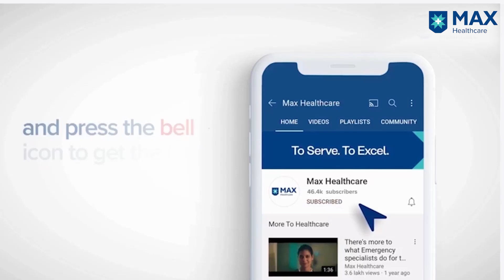Laparoscopic Ileal Pouch Surgery for Ulcerative Colitis │Patient Success Story │Max Hospital, Saket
Mrs. Hero Wahhab, from Iraq, was diagnosed with severe Ulcerative Colitis in 2014. Previous steroid treatments, however, failed to yield any improvement. She decided to visit India to avail of definitive treatment. Her case was jointly evaluated by Dr. Dinesh Singhal, Principal Director & Head, Surgical Gastroenterology (SGE)  and Dr. Nitin Vashistha, Principal Consultant, SGE , who recommended Laparoscopic Ileal Pouch Anal Anastomosis (IPAA) surgery.  The surgery was carried out in three stages. There were no post-op complications, and the patient could travel back home healthy.